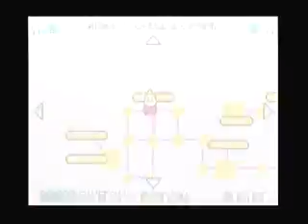Kirby & the Amazing Mirror 100% part 3 (Cabbage Cavern)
collecting 100% of the items + going through each door at least once

this part includes all of cabbage cavern